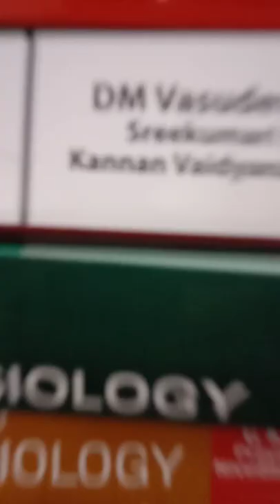1st year MBBS BOOKS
Hey everyone,
For the complete video,
Do check out the link